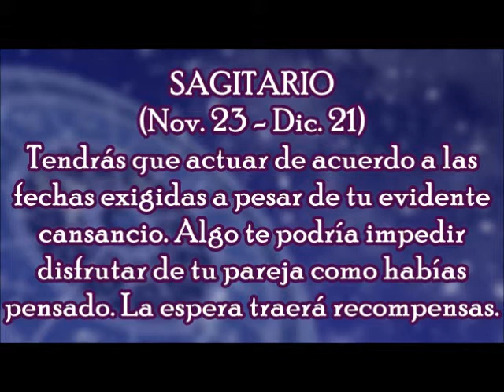Horóscopo del Día: Sagitario / Miércoles, 8 de Noviembre 2017